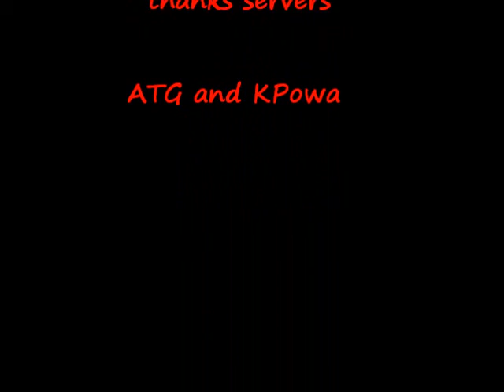Postal Multiplayer MP ATG and KPowa Bombas Nabin